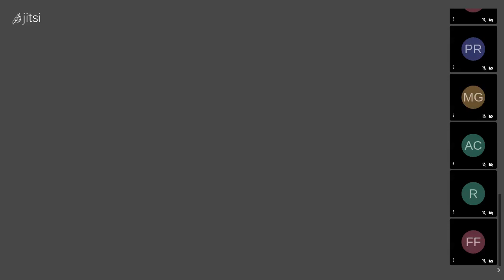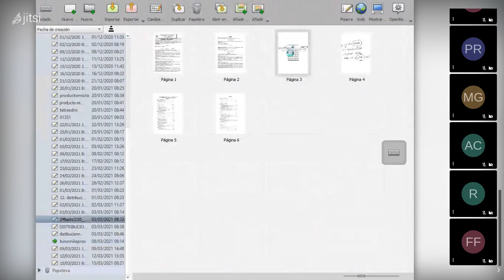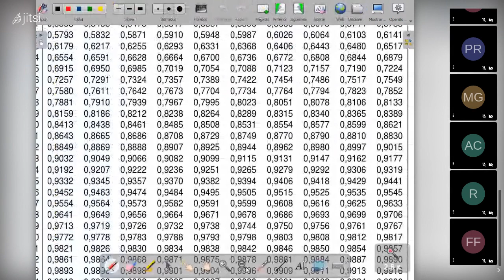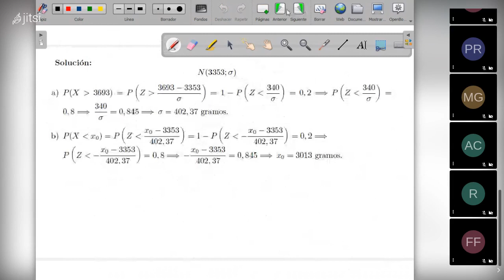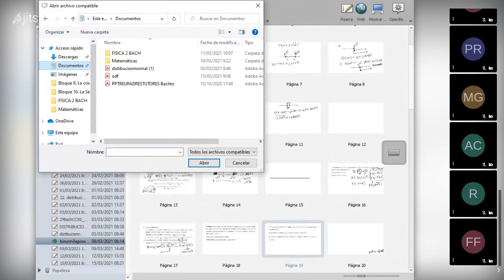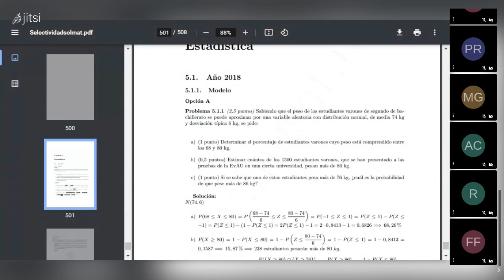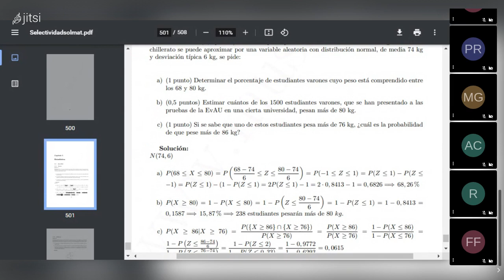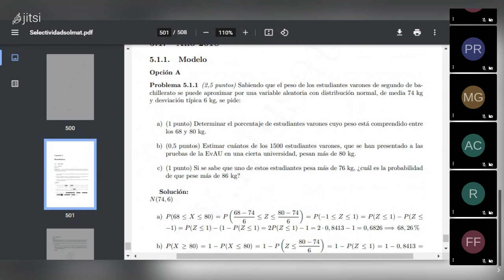Ejercicios normal 2bcarmenconde on 2021 03 15 08 14